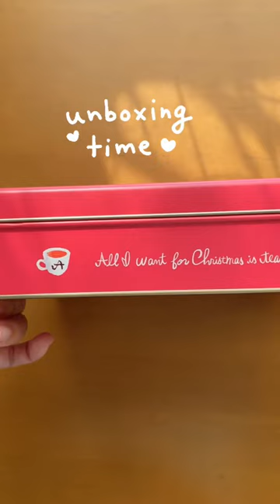Too pretty! ✨ Unboxing Karel Capek Tea Advent Calendar 🎁🎄🎅🏻